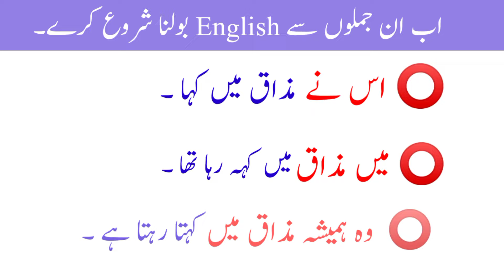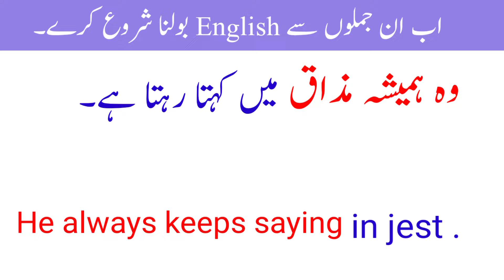Advanced Sentence Structure - 1114 || English Sentence formula | in jest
Advanced  Sentence  Structure - 1114 || English Sentece formula | in jest

Hi every one wellcome to English PS

in this video you will learn advance English Structure Urdu and English. this video is for beginner  who want to learn English through Urdu where you will find advance English Structure for daily use